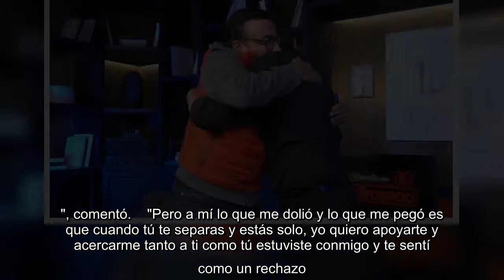Adal Ramones y Yordi Rosado se piden perdón entre lágrimas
Una de las charlas que se tenía pendiente desde que el escritor y conductor estrenara su programa en YouTube, "La entrevista con", era con quien fuera su jefe y amigo por muchos años, y por supuesto que llegó la hora de la verdad, como así tituló el mismo Yordi en su cuenta.    Con el clásico adelanto de que lo que verán sus seguidores dio inicio la charla, no sin antes, hacer la presentación debida y advertir que necesitarían muchos pañuelos desechables, porque iba a hacer un programa lacrimógeno en todos los sentidos.    Ya instalados y con sus respectivas bebidas, Yordi preguntó sobre la infancia de Ramones, quien inmediatamente habló de sus padres, hermanos y de las travesuras que realizó cuando era niño. También explicó que desde muy pequeño uno de sus sueños era llegar a la televisión y ya ahí, "cambiar la forma en la que se realizaba".    Entre bromas y risas con los recuerdos una vez que ya estaban en los cuernos de la Luna con "Otro Rollo", los dos revelaron que sí andaba  ...